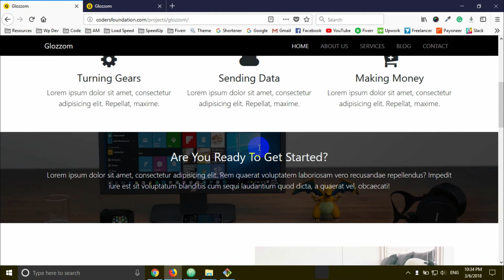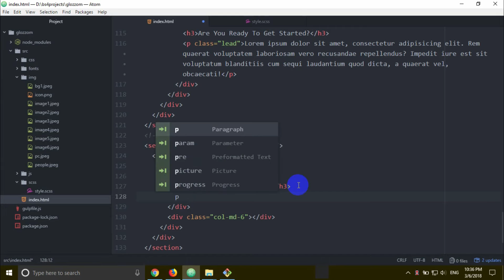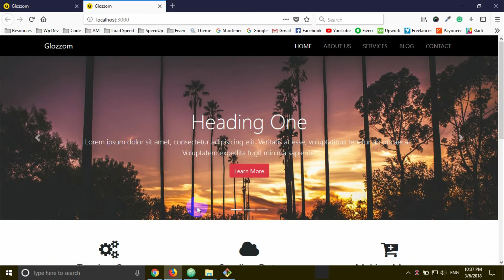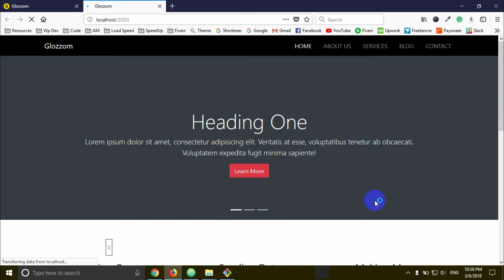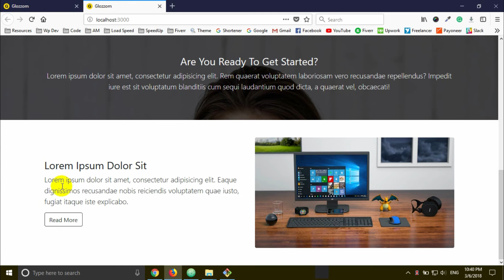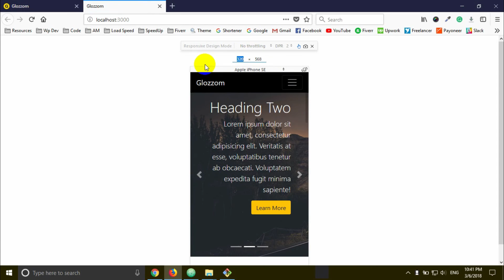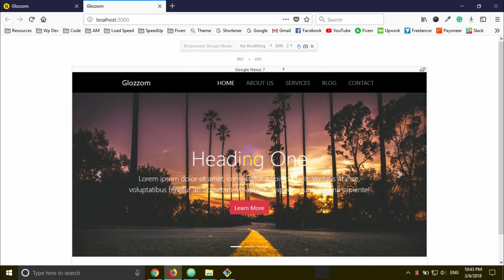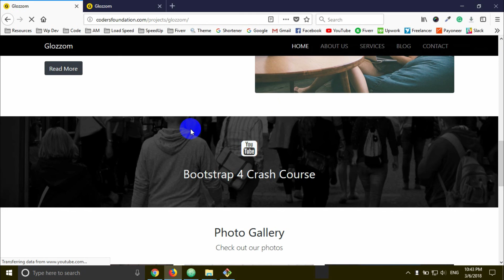Bootstrap 4 [#47] Project 3.5 - Glozzom [Info Section]